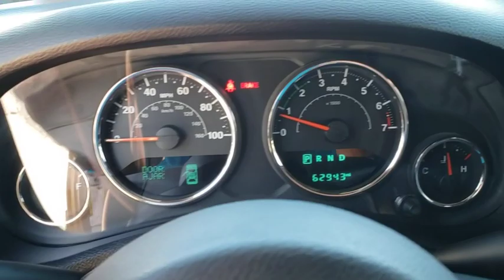2015 Jeep Wrangler Unlimited Orlando, Deltona, Sanford, Oviedo, Winter Park, FL CL107562A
2015 Jeep Wrangler Unlimited

V6 Engine** Convertible Top** Four Wheel Drive** 8 Speaker Sound System **CD Player **Aux Audio Jack **Height-Adjustable Driver Seat **Tilt Steering Wheel **Cruise Control** 16-inch Steel Wheels** Foglights **Tow Hooks **60/40 Split-folding Rear Seat ** Manual Accessories** Trip Computer **16 City/ 20 Hwy **
RADIO: UCONNECT 430 CD/DVD/MP3/HDD  -inc: Remote USB Port,ENGINE: 3.6L V6 24V VVT  (STD),MANUFACTURER'S STATEMENT OF ORIGIN,MAX TOW PACKAGE  -inc: 3.73 Rear Axle Ratio  Trailer Tow Group  Class II Receiver Hitch  Trailer Tow w/4-Pin Connector Wiring,3.73 REAR AXLE RATIO,SIRIUS SATELLITE RADIO,PREMIUM BLACK SUNRIDER SOFT TOP,ANTI-SPIN DIFFERENTIAL REAR AXLE,TRANSMISSION: 5-SPEED AUTOMATIC (W5A580)  -inc: Tip Start  Hill Descent Control,COPPER BROWN PEARLCOAT,ALPINE 9-SPEAKER W/ALL WEATHER SUBWOOFER  -inc: Amplified 552W 9 speaker  including subwoofer,Four Wheel Drive,Power Steering,ABS,4-Wheel Disc Brakes,Brake Assist,Brake Actuated Limited Slip Differential,Steel Wheels,Tires - Front All-Terrain,Tires - Rear All-Terrain,Conventional Spare Tire,Convertible Soft Top,Tow Hooks,Tow Hooks,Intermittent Wipers,Variable Speed Intermittent Wipers,Rollover Protection Bars,Fog Lamps,AM/FM Stereo,CD Player,MP3 Player,Auxiliary Audio Input,Steering Wheel Audio Controls,Pass-Through Rear Seat,Rear Bench Seat,Adjustable Steering Wheel,Trip Computer,Cruise Control,A/C,Cloth Seats,Bucket Seats,Driver Vanity Mirror,Passenger Vanity Mirror,Floor Mats,Trip Computer,Engine Immobilizer,Traction Control,Stability Control,Traction Control,Tire Pressure Monitor,Driver Air Bag,Passenger Air Bag,Passenger Air Bag Sensor,Child Safety Locks